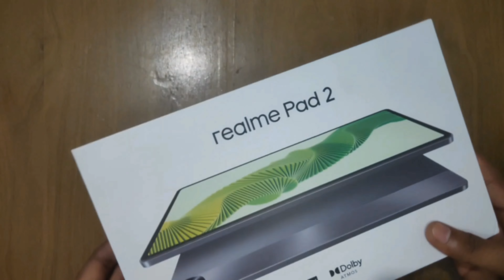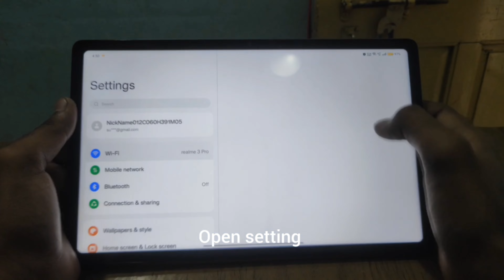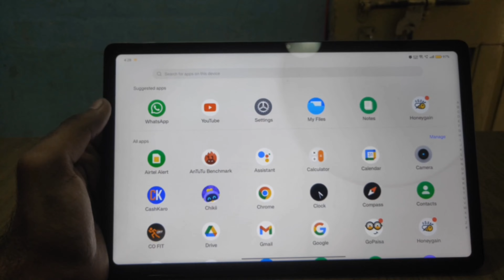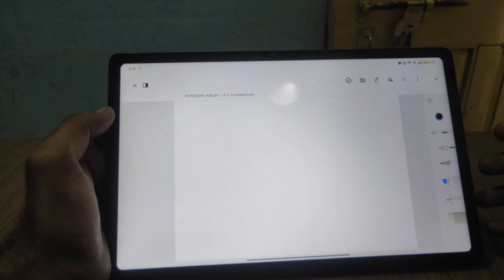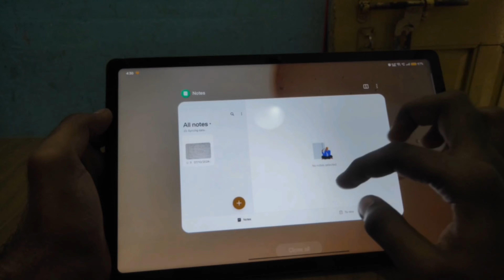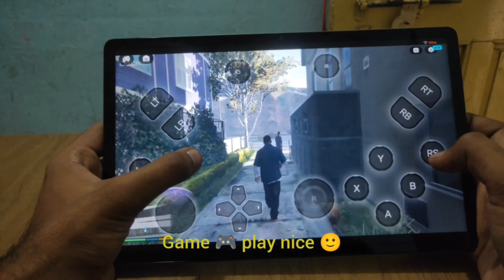Realme pad 2 unboxing and review Under 14500 ll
Hello everyone today l have received
New realme pad 2 unboxing
Varient - 6/128 GB
Colour - inspiration Green
29.2cm ( 11.5")120Hz 2K Display

l got it at ₹14500 at big billion day sale

Link - Flipkart

Ipad unboxing
Tablet sale
Realme pad 2 lite detail video
Realme unboxing tablet